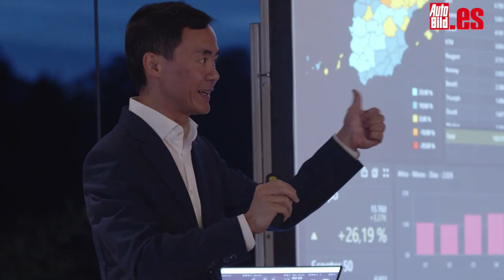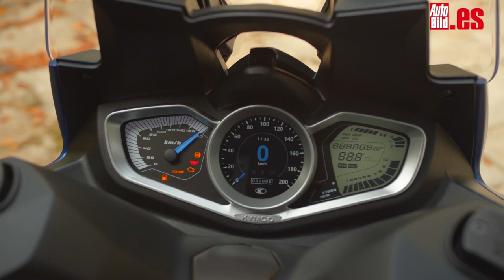PRUEBA A FONDO de la KYMCO XCITING S 400 2020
Hay que destacar que cualquier esfuerzo fuera del segmento de moda -los scooters de 125 cc- son muy de agradecer en el mercado de las dos ruedas y Kymco ha hecho un gran trabajo con el nuevo Xciting S 400 2020, que ya está en los concesionarios españoles en colores Azul Cosmos (fotos de la unidad de pruebas) y Negro Fulgor -ambos, con acabado mate-, se puede conducir con el permiso A2 y se vende a un precio de 6.399 euros (con seguro a todo riesgo durante un año que incluye robo y una promoción de lanzamiento que incluye el impuesto de matriculación).